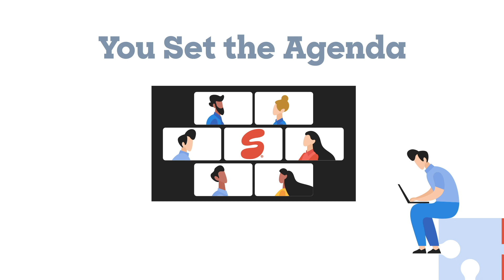Announcing the Second Step® Educator UnConference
Build your own learning journey at the Second Step® Educator UnConference.